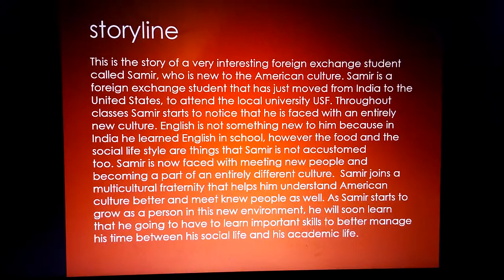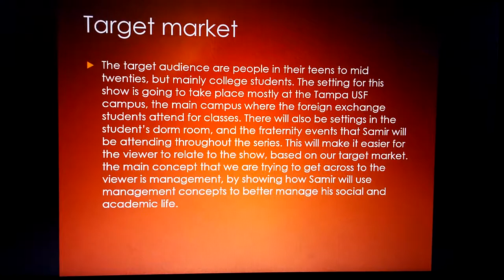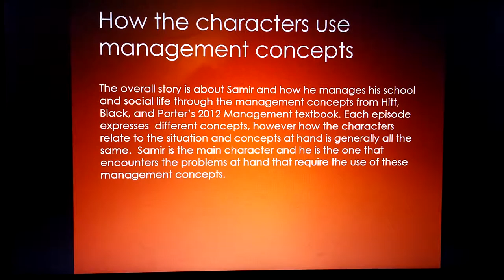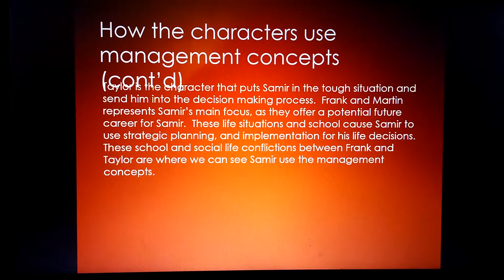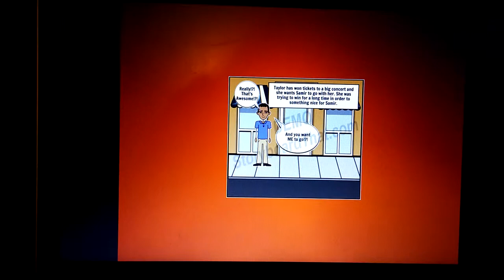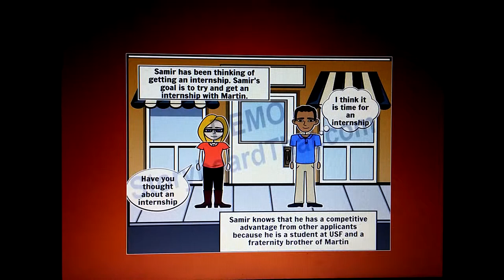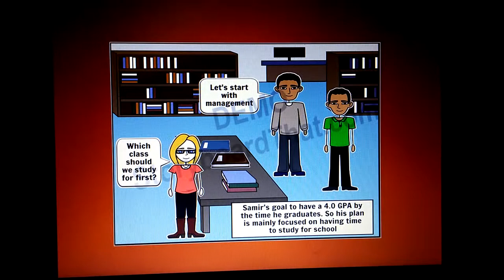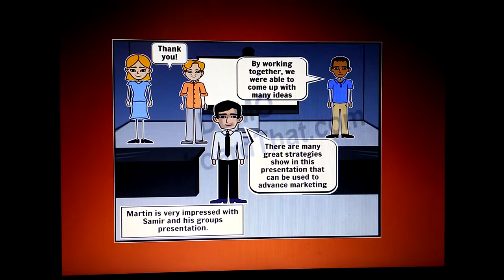Team Mcnugget Midterm Presentation